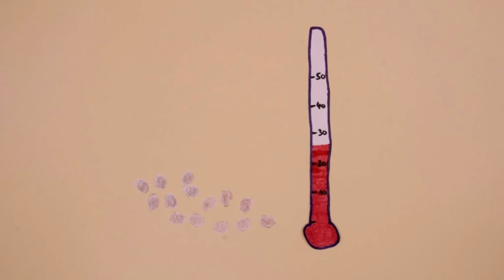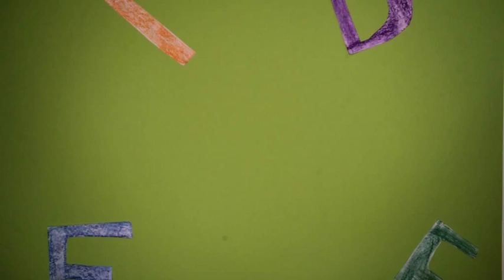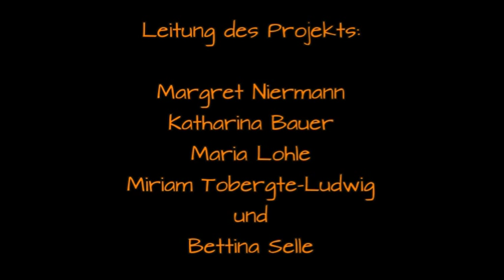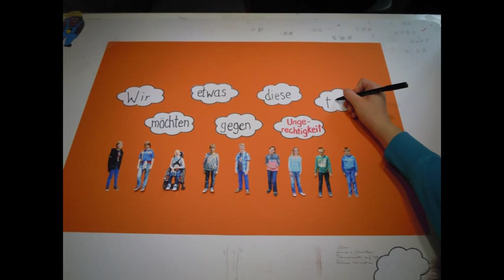FairTrade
"Fair Handeln - Fair Teilen" - ein Trickfilm zum Thema Fairtrade der Klasse 7 der Ernst-Klee-Schule in Mettingen